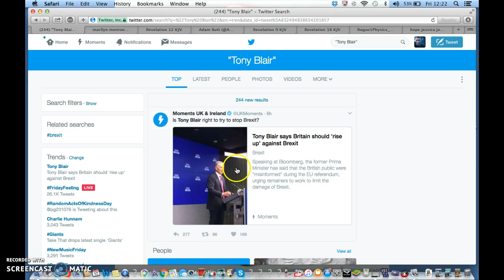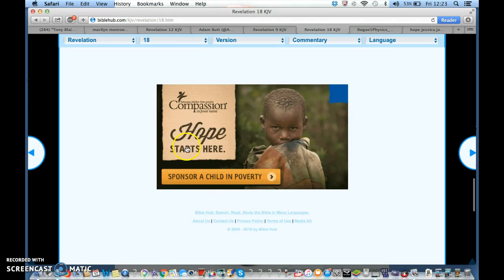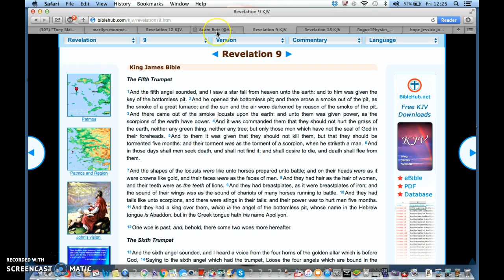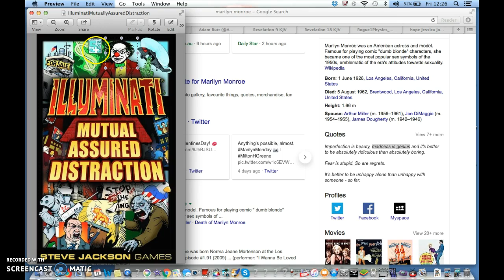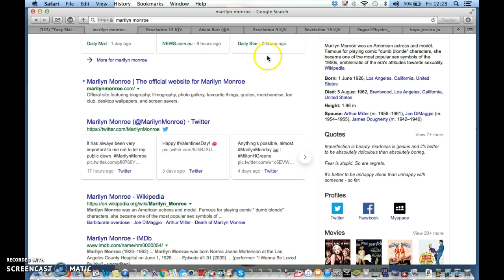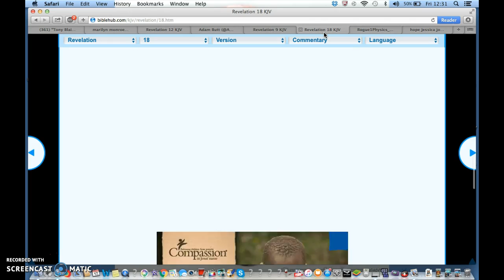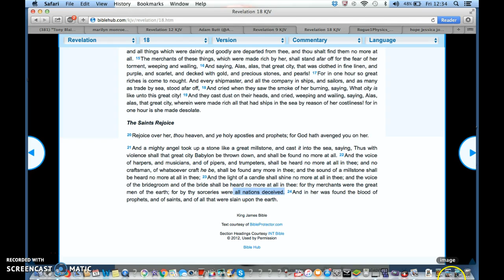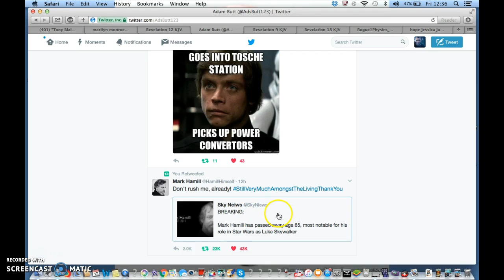Mark Hamill Death Fake News Illuminati Freemason Symbolism